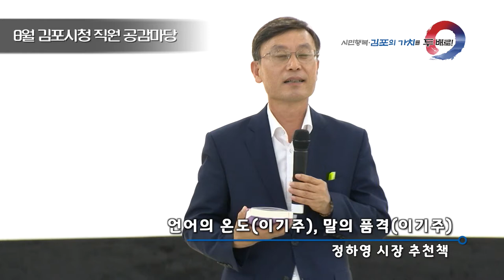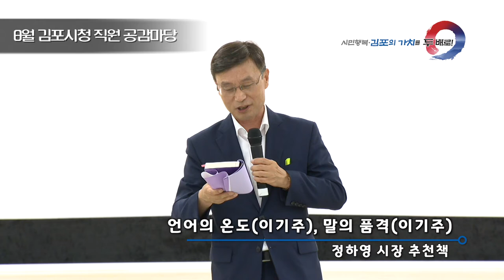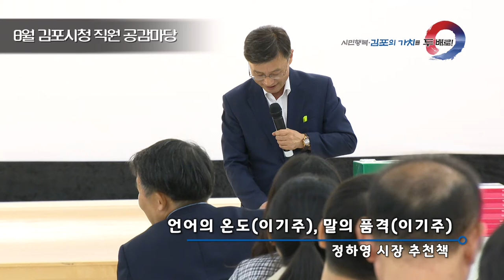[김포시청 공감마당]2019년 8월 공감마당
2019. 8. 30. 김포시청 본관3층 참여실

8월 김포시청 직원 공감마당 영상